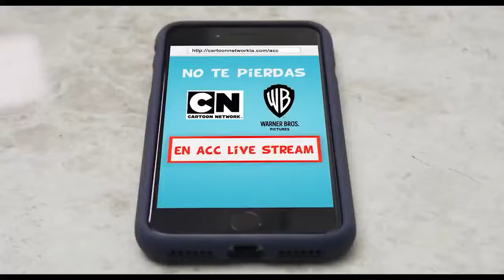TOM AND JERRY OFFICIALS TEASER TRAILER 2021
Best funny movie in the year..see how tom gonna name the film😀😁😊😂